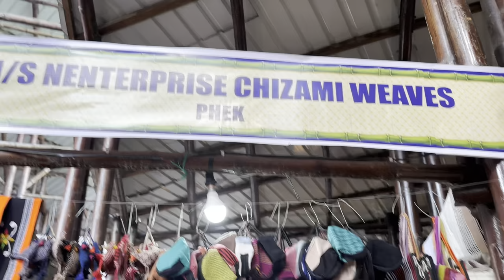Shopping from Tribes of Nagaland | Hornbill festival Nagaland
This video is about the visit and shopping the tribal products in most famous Hornbill festival Nagaland 2022. There are many products from tribes of Nagaland which we shopped and which we did not. The video will give you a detailed view of all the products with price.